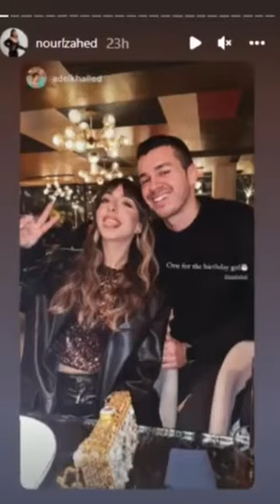الفنانة هنا الزاهد تحتفل بعيد ميلاد شقيقتها نور الزاهد ❤️😱